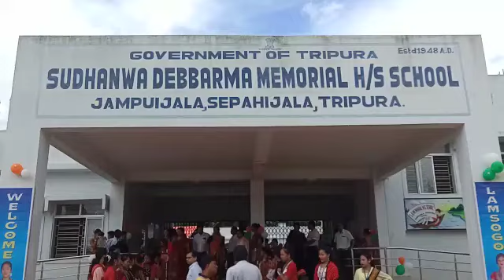vidyajyoti school jampuijala sd memorial higher secondary school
Video from Subrata Debbarma